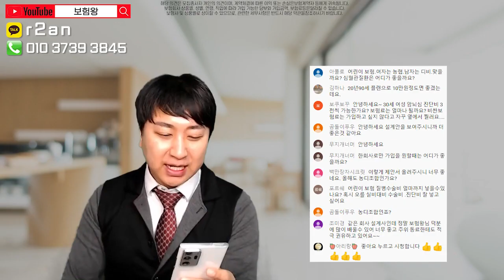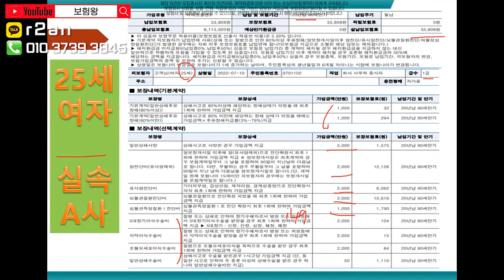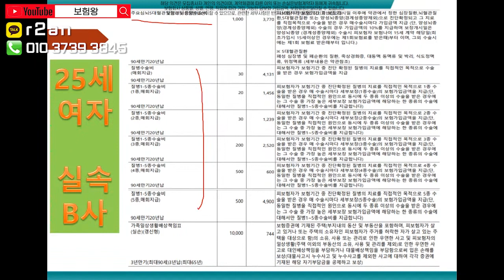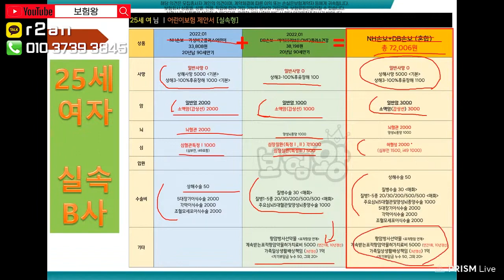●어린이보험 실속형플랜● 6~7만원대 저렴한 혼합설계를 원한다면?? (f.그냥 이대로 해!!)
어린이보험 혹은 어른이보험의 끝판왕보험 혼합설계를 추천합니다.
가성비 좋은 6~7만원대 원하신다면 이대로 진행해주세요!!

보험은 언제나 보험왕에게!!

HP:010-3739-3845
카톡친구추가:r2an
카톡플러스친구:보험왕